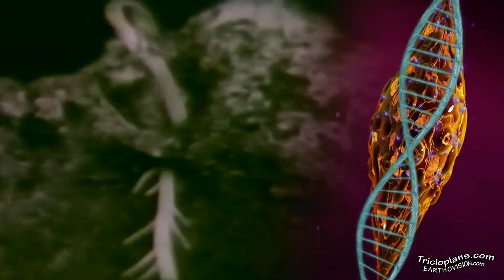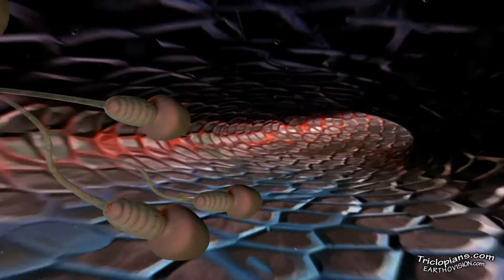Her Raw - The Triclopians (Astro-Shamanaut Ron and Triclopian Gina try to have a baby)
Normally there wouldn't be a problem mixing the DNA of humans and triclopians together. It benefits humans by conquering their violent natures and it benefits triclopians by improving their creative sides. It's a 1 in a 1,000 chance that the DNA won't mix and the baby won't survive. Ron and Gina have each other to get through their disappointment and sorrow.

The hottest musical band in the universe just hit your galaxy. The Triclopians!!!

and then our Triclopia channel to see the planet where all these other videos are coming from. Finally, explore our main, Mother Channel, Earthovision, to see the positive influences Triclopia has had on Earth

Ever since human societies and triclopian societies started intermingling humans have benefited from the extra intuitive abilities of a typical triclopian. The Triclopians music will permeate your body while their voices saturate your mind and soul.

Come join your fellow humans and learn to feel good using sound vibrations while creating peace and balance on planet Earth.